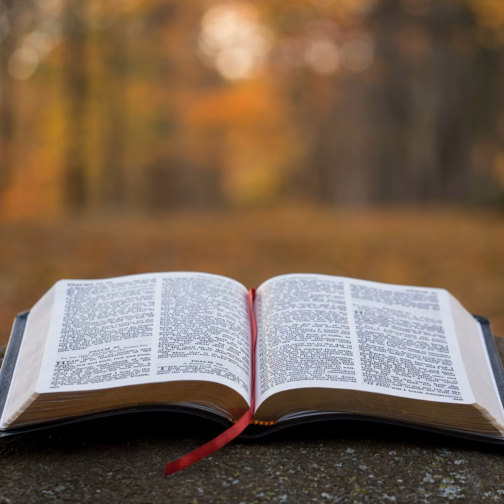Nehemiah Episode 11